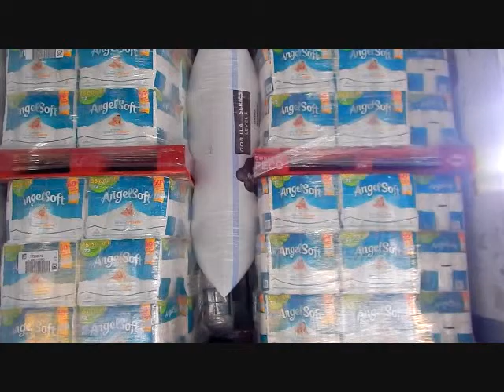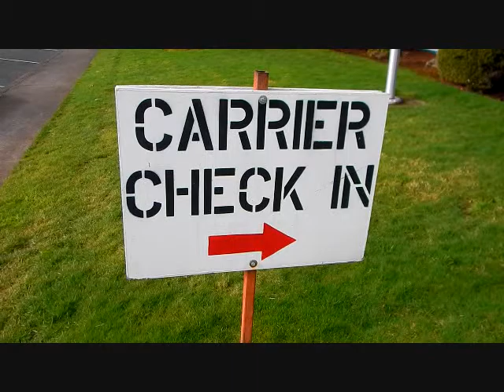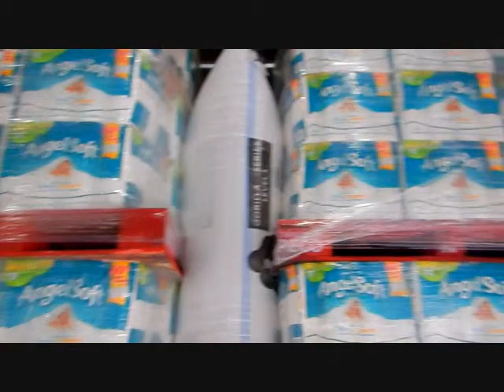Vlog#97: Toilet Paper Load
New Vlog every Tues, Thurs, Sat!

Ride along with me as I haul a Toilet Paper Load